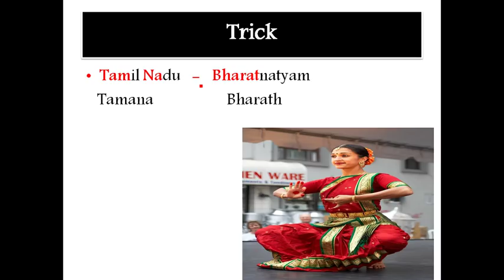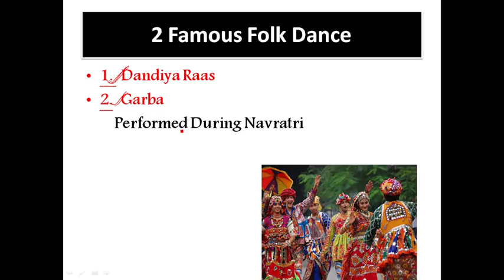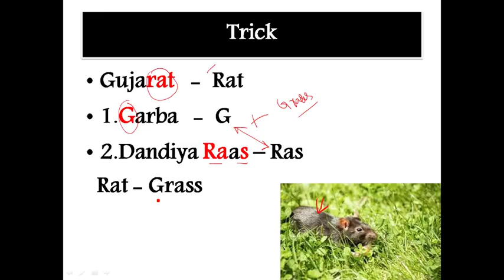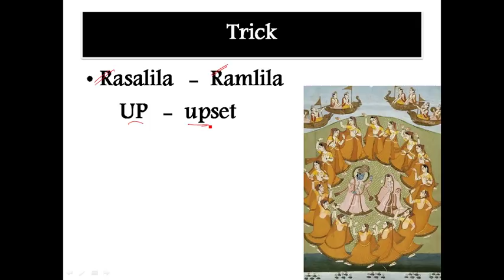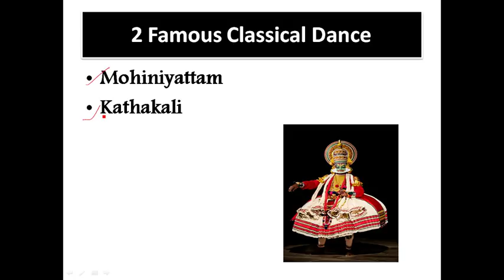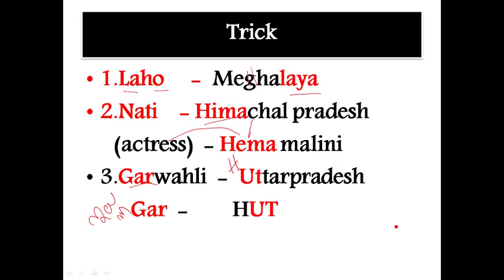Dance forms of indian states